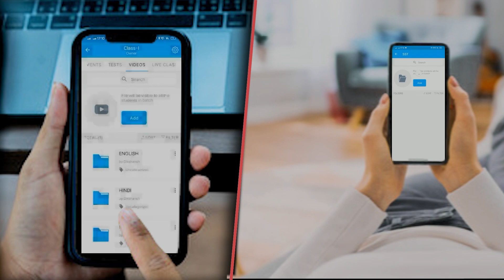बिहार पुलिस में 10459 नवनियुक्त पुलिस कर्मियों को नियुक्ति पत्र दिया गया..